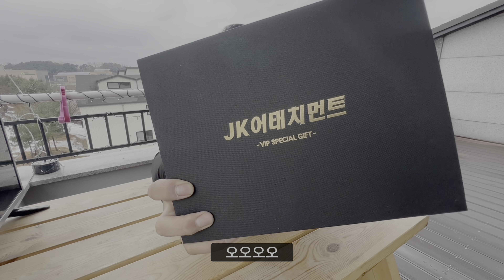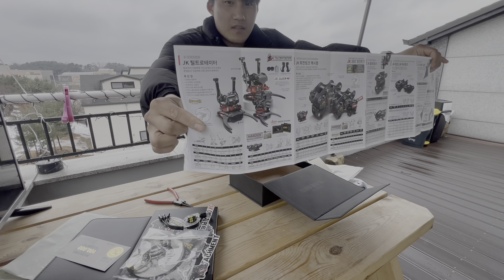JK에서 고객 선물 뿌리네요!